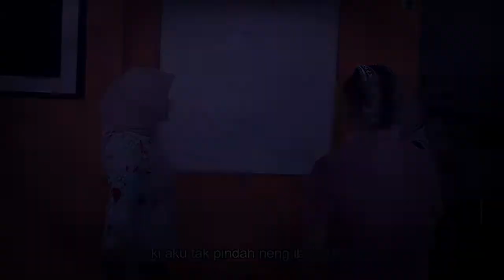PRASANGKA - Official Trailer | TAYANG DI BULAN AGUSTUS 2022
Mempersembahkan Official Trailer Film Pendek produksi Bawaslu Kabupaten Kebumen  berjudul # PRASANGKA.  Tayang mulai bulan Agustus 2022 di Channel Youtube Bawaslu Kabupaten Kebumen.

Sebuah Film Tentang Mekanisme dan Tata Cara Pelaporan Dugaan Pelanggaran Pidana Pemilihan

Yu Kisik seorang calon Kepala Desa yang ambisius naik pitam, lantaran tempat yang ia yakini sebagai tempat ibadah digunakan untuk kampanye,

Disisi lain Rachel Kenya, juru kampanye paslon Samson- Delila juga mempunyai perspektif yang berbeda mengenai tempat tersebut,

Bagaimanakah kelanjutan kisahnya setelah Yu Kisik melaporkan dugaan pelanggaran tersebut ke Bawaslu? Apakah Prasangka Yu Kisik akan menjadi fakta? Simak kelanjutanya di kanal youtube Bawaslu Kabupaten Kebumen

Direct by Arif Supriyanto
Scriptwriter by Fajar Ardiansyah P
Editing by Luqman Fahrudin
Sinematografer by Yugo Purwito
Asisten Kamera 1 by Bayu Purwanto

CAST :
Eka Rohmawati as Kisikwati
Teguh Susanto as Kang Sam
Ismi Zulaikha as Tunik Winarty
Anies Arfiana T as Rachel Kenya
Luqman Fahrudin as Brotowali
Fajar Ardiansyah P as Klarifikator
Agus Walyudi as Jaksa
Bayu Purwanto as Polisi
Nur Intan Yunianti as Receptionist